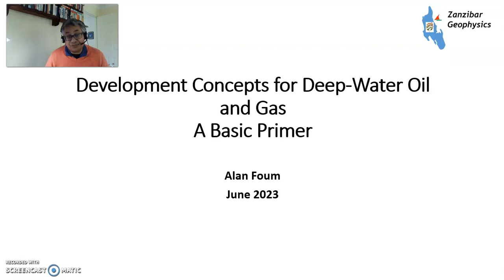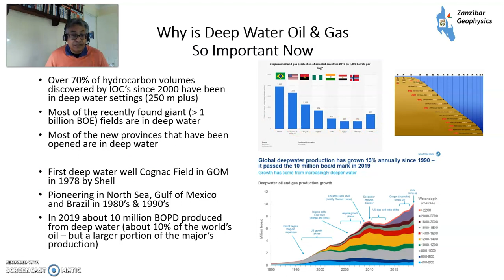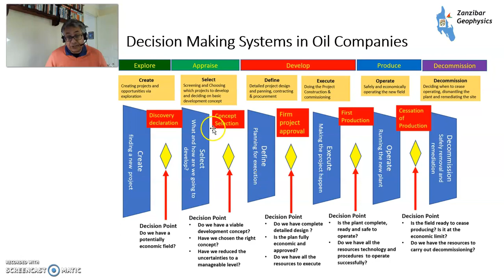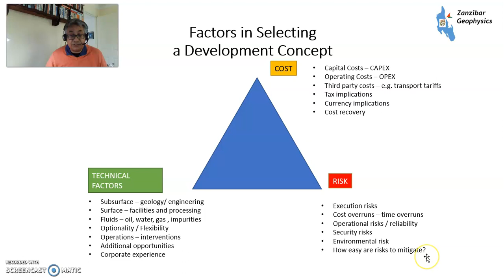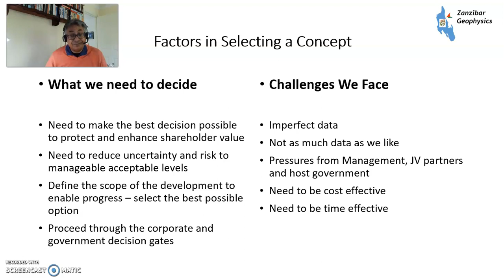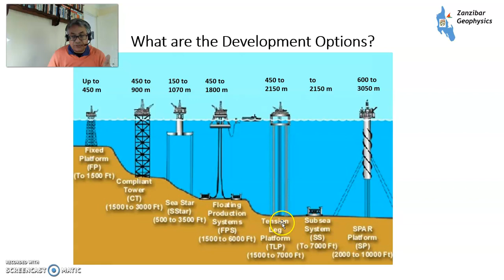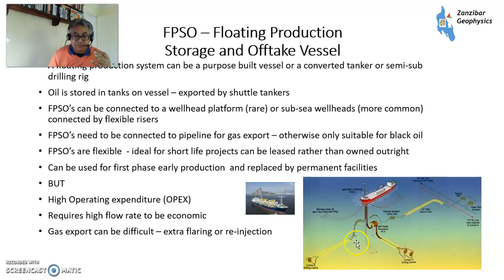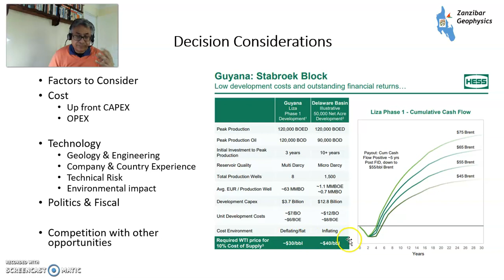Development Concepts for Deep-Water Oil and Gas A Basic Primer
Deepwater Oil and Gas represents about 70% of hydrocarbon volumes discovered since 2000
Almost all the giant fields , over 1 billion barrels of oil equivalent, discovered since 2000 have been in deep water

What types of developments are used in deep water?
What are the key factors in selecting development types?
How do oil companies make decisions on selecting development concepts?